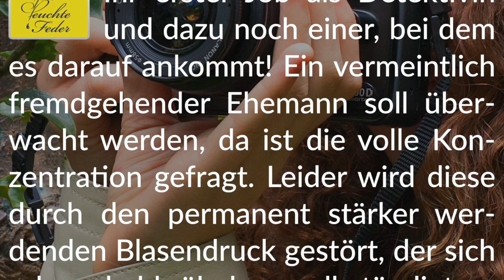Story Info: Ihr erster Auftrag 💧 Detektivin mit voller Blase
Wir wünschen viel Spaß beim Lesen.